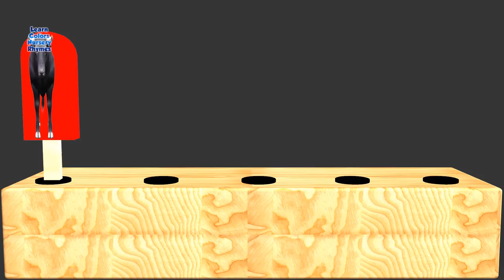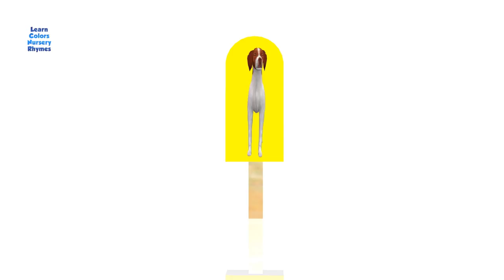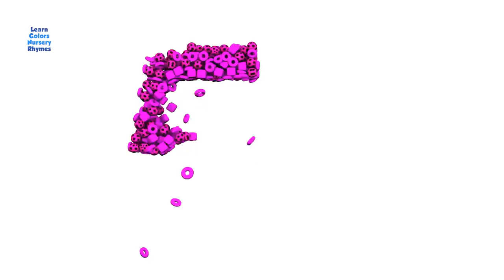Learn Colors With Ice Cream Popsicles Animals On Dancing Machine for Kids,Toddler,Children Learning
In this video Learn Colors With Popsicle Ice Cream  Animals On Dancing  Machine for  Kids,Toddlers,Children